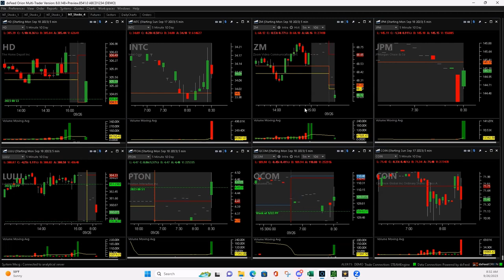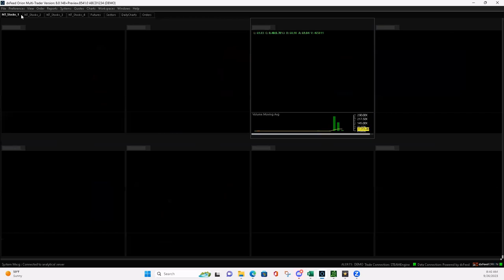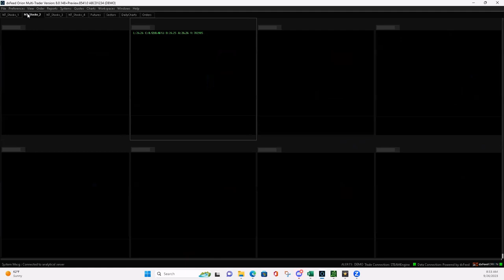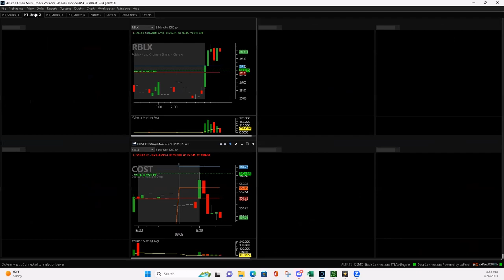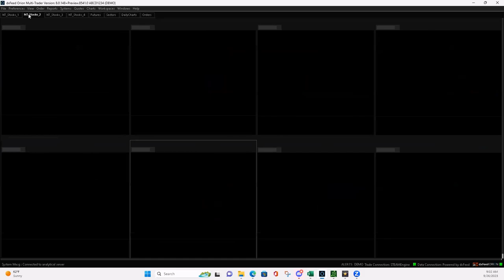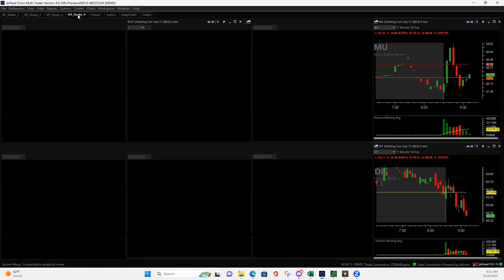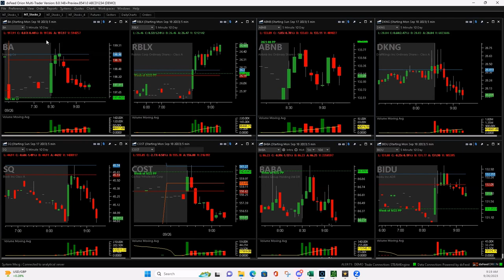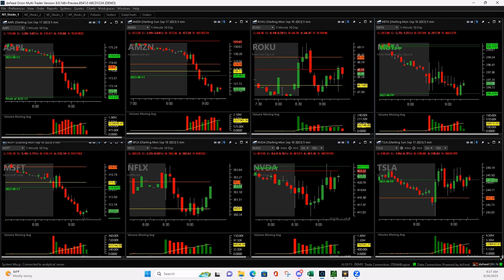Day Trading Live 9-26-23